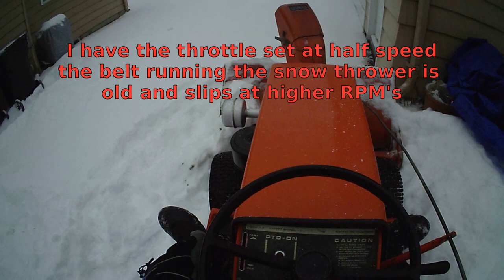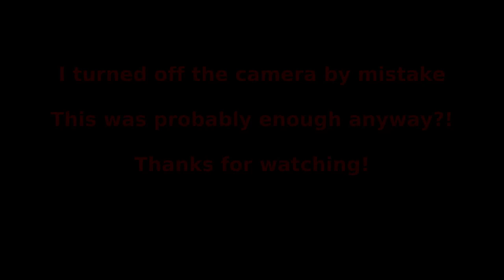2019 Clearing Snow on the Gilson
2019 Clearing Snow on the Gilson